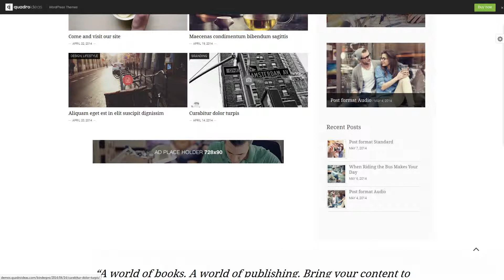Binder PRO - Publishing Multi-Purpose WP Theme